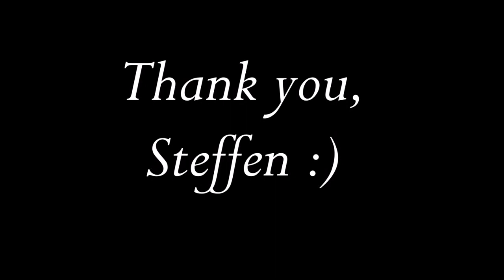Thank You message to Steffen Passiel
Thank you, Steffen :)

If you too wanna contribute to our new album crowdfunding, go We are counting with YOU to help us sow the Seeds of Chaos and Serenity